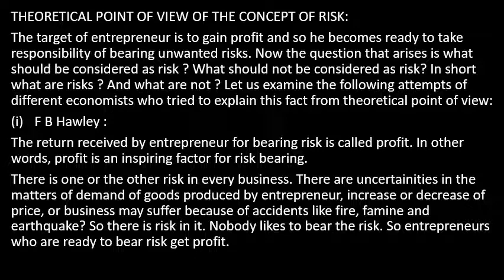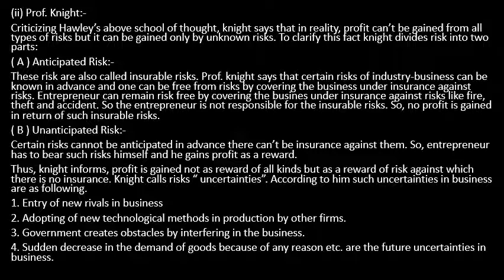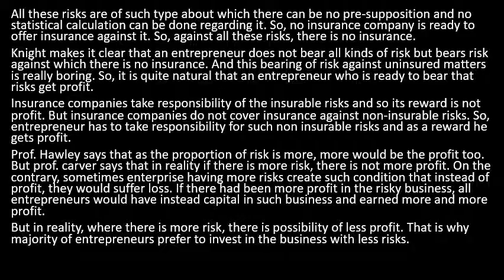B COM SEM 1 ES 5 BY PROF VIRAJSINH RATHOD